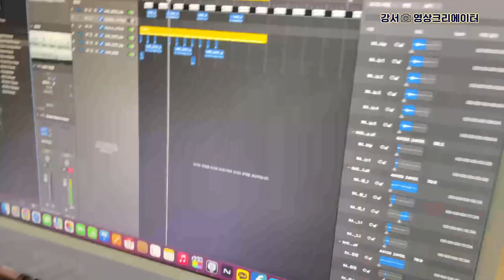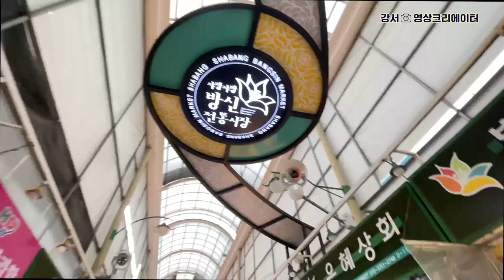[나도 크리에이터🎥] 강서구의 소리를 찾아서 🎙️ feat. 방신시장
'나도 크리에이터(여행하는 작곡가)'에서 제작한 영상입니다